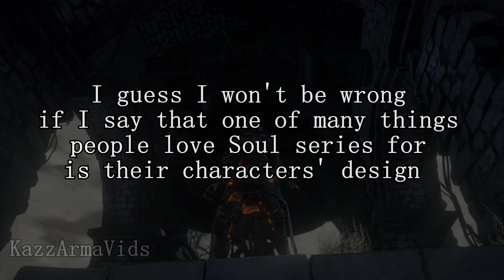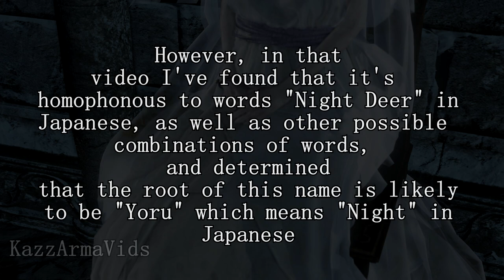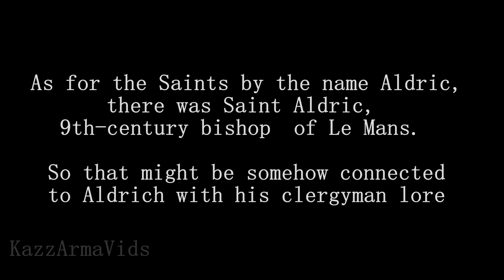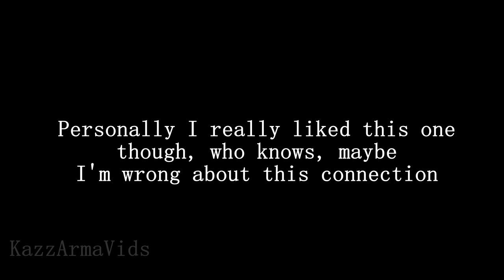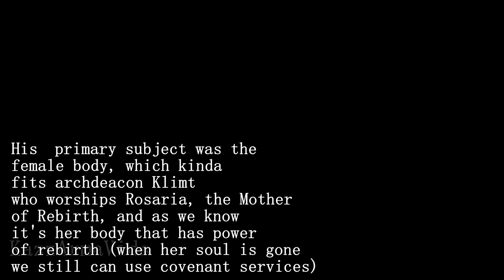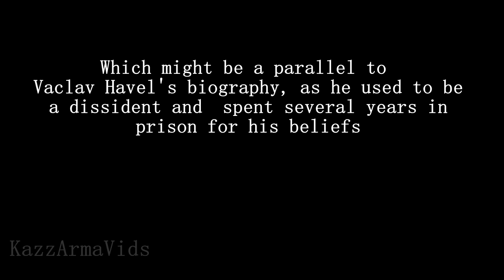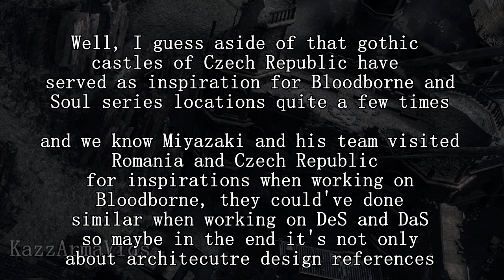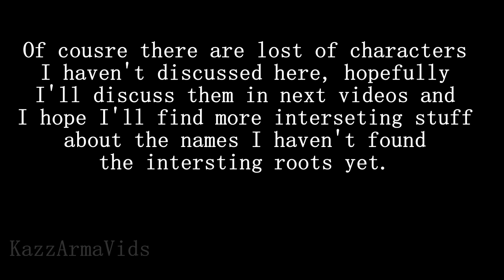Behind the names of Souls' series characters [Dark Souls 3] Is Siegward Siegmeyer's grandson?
Don't know if it's long-known already or something new, but judging by the names Siegward, Siegmeyer, Sieglinde we can speculate that Siegward could be Siegmeyer's grandson for real, because Sieglinde is mother of Siegfried in Nibelungenlied  !